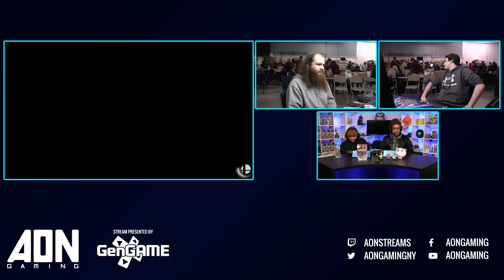AON Ultimate #048 US Mr Mojo Risin' Donkey Kong Vs Zenkai Mewtwo Winners Round 4 Smash Ultimat